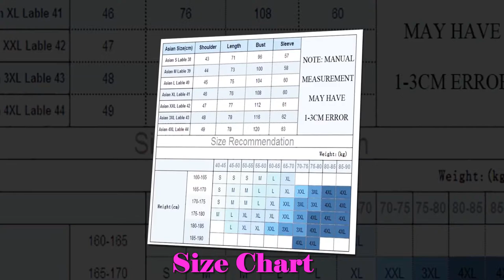Best men's shirt brands in the world || Dudalina Camisa Male Shirts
Best men's shirt brands in the world || Dudalina Camisa Male Shirts are the basic things in every men's wardrobe. In choosing the perfect casual-official, it is very important to consider some points before buying new one. So that the investment would not be a waste. Men's body shape,fit and height of the body must be considered to buy the official,casual or stylish.

Direct Product Link-Men Item: Shirt

Direct Product Link-Men: Jacket & Coats